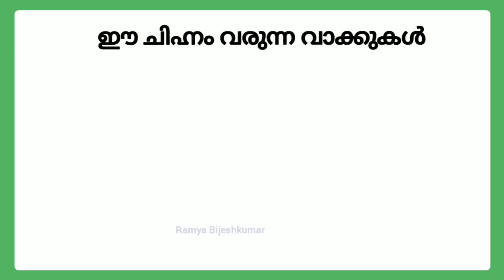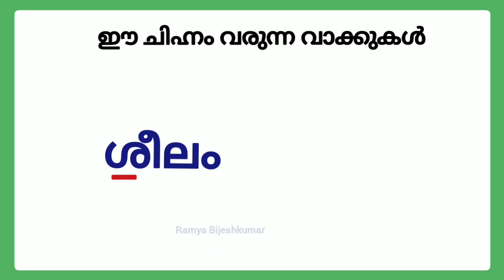ഈ ചിഹ്നം വരുന്ന വാക്കുകൾ/ee chinnam words in malayalam/മലയാളം ചിഹ്നങ്ങൾ വാക്കുകൾ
ee chinnam varunna vakkukal /ഈ ചിഹ്നം വരുന്ന മലയാളം വാക്കുകൾ/ee chinnam words  malayalam/ee chinnam varunna malayalam vakkukal
Query solved :
ee chinnam varunna vakkukal
malayalam chinnangal vakkukal
malayalam chinnangal words
മലയാളം ഈ ചിഹ്നം വരുന്ന വാക്കുകൾ
malayalam ee chinnam words